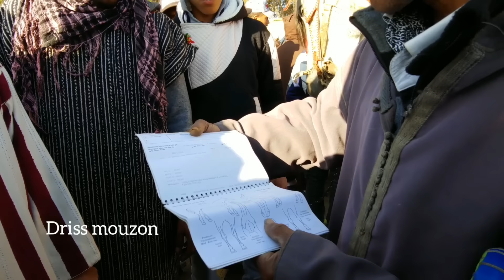سوق الثلاثاء الخميسات 25/02/2020_marché khemisset / مع ادريس موزن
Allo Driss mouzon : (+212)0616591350